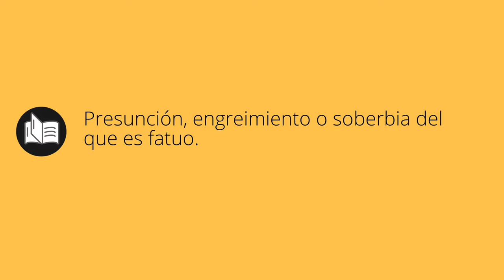Que significa FATUIDAD • fatuidad SIGNIFICADO • fatuidad DEFINICIÓN • Que es FATUIDAD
Que significa fatuidad en español. Cual es el significado y definicion de fatuidad. que es fatuidad. fatuidad definiicon en español. Todos los significados y definiciones del diccionario español.

Diccionario de la RAE (Kindle):
Diccionario de la RAE (Tapa dura):
Diccionario de primaria VOX:
Diccionario Esencial de la Lengua Española:
Diccionario Cambridge Español - Inglés: